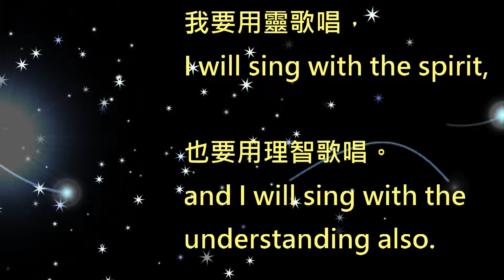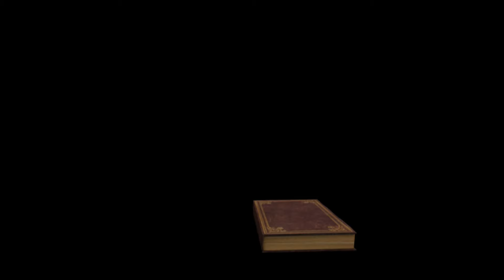樂曲賞析：慈愛的父所疼的主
由李珮琨老師解說樂曲背景與合唱詮釋。